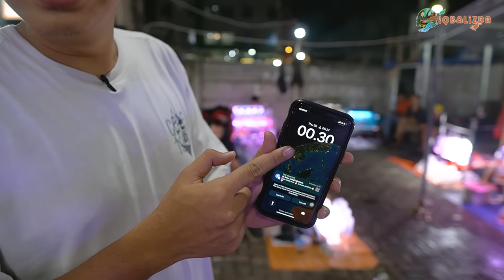IKAN INCARAN AKU DIAMBIL ORANG LAIN! HUNTING TENGAH MALEM DI PASAR JATINEGARA!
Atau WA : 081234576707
Follow juga Instagram aku
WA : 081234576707